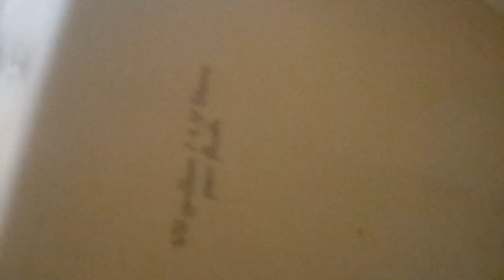303: Kohler Fixtures - Outlet Store Men's Restroom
[Video Description]

[Video Details]
Location: Outlet Store, Gladwin, MI.
Fixtures:
1 Kohler Bardon Urinal
1 Kohler Highline Toilet

Restroom Description: This restroom is OK.

 0 - 1 (Worse Than Crap)
1 - 5 (Awful)
6 - 10 (Terrible)
11 - 14 (Garbage)
15 - 19 (Mediocre)
20 - 23 (Below Average)
24 - 27 (Average)
28 - 31 (Above Average)
32 - 39 (Great)
40 - 44 (Awesome)
45 - 50 (Amazing)
51+ (Beyond Amazing)